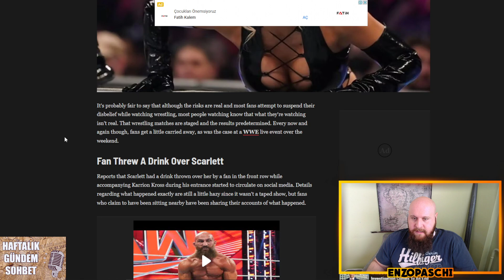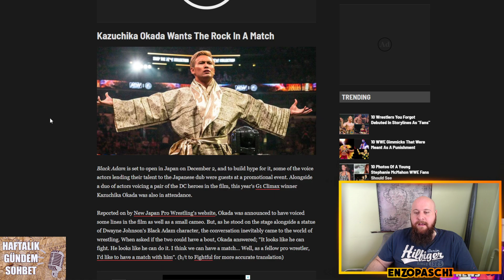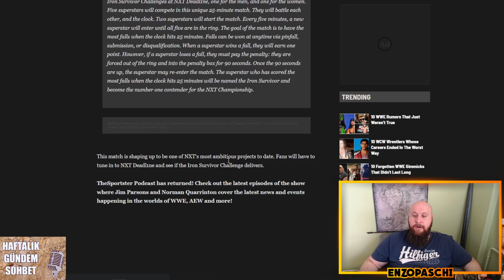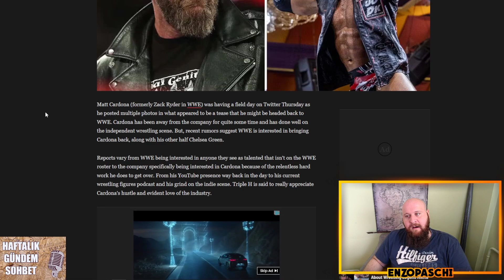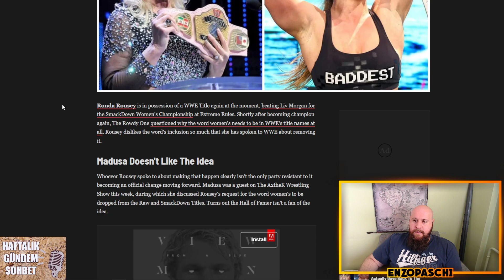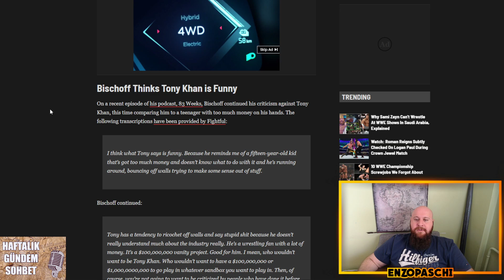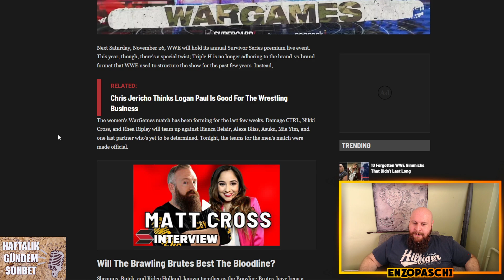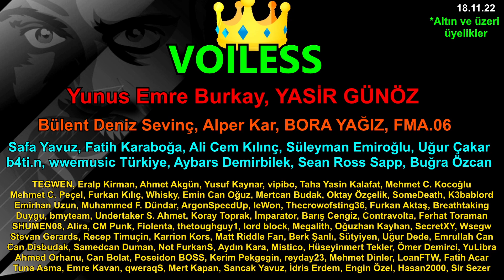CENA WRESTLEMANIA'DA MI? | WWE'DE GERİ DÖNMESİ BEKLENEN İSİMLER KİMLER? | Haftalık Gündem/Sohbet #69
00:50 Scarlett Bordeaux'ya içecek fırlatıldı
02:25 Usolar tarihin en iyisi
03:46 The Rock'la maç isteyen kim?
04:40 Austin Theory yükseliyor mu?
07:02 Logan Paul, Cena'yla maç yapmak istiyor
08:58 NXT'deki yeni maç türü
10:52 Mandy Rose, Nikki Bella mı oldu?
12:00 WWE'ye dönmesi beklenen iki güreşçi
12:36 Matt Cardona, WWE'ye geri mi dönecek?
14:16 Candice 5. kişi mi?
15:06 Logan Paul'un sakatlık durumu
16:49 Ronda Rousey'e karşı çıktı
18:10 Bianca Belair Storm olmak istiyor
19:08 Bischoff yine nefret kusuyor
22:00 Stone Cold geri mi dönüyor?
23:06 SummerSlam nerede olacak?
24:07 Tyson Fury'i istiyor
24:42 Survivor Series War Games maçı üzerine